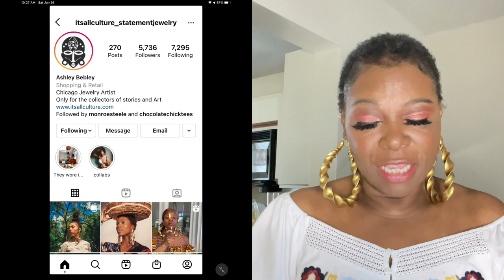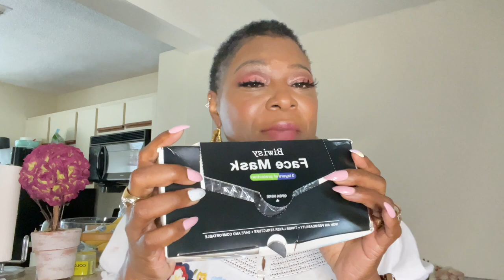Collective Haul/Fragrance etc..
***sorry about video quality😂

Amazon items
Purple heels

Ear wax remover

iPad Case

Face mask

Lotion

Original lotions